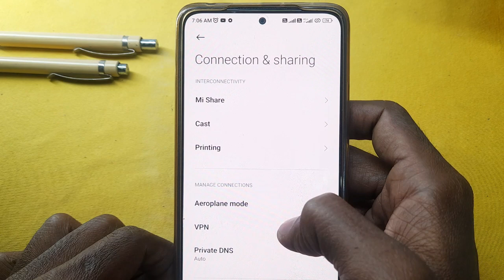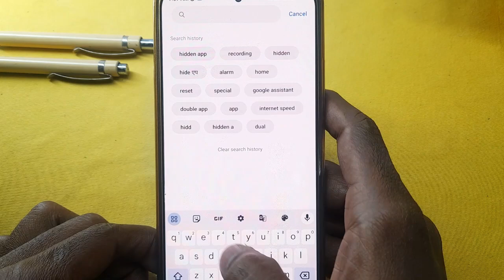how to reset network setting in redmi phone | redmi phone me network setting reset kaise kare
how to reset network in redmi mobile